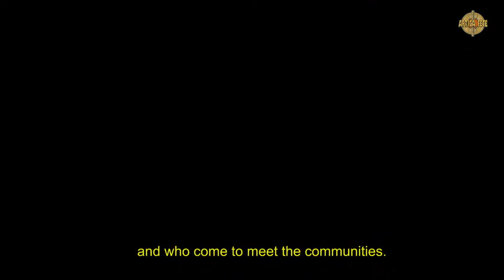Festival Africa Fête Marseille 2017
Résumé de la treizième édition du Festival Africa Fête, un rendez-vous estival autour des cultures africaines tous les ans à Marseille.